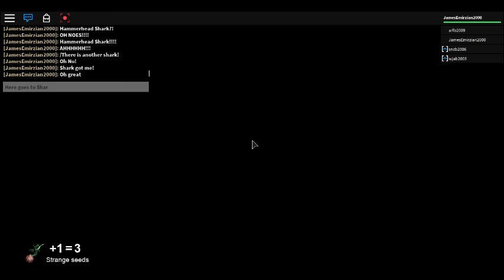Psycho Light Man Destructor James Gaming House Part 04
Jury Rigging Series (Unofficial MAD Studio Series)

crap that description about grammar.

Jury Rigging is overworld of the one map that has never more map came to alive as their to spawning, there was an led boy staying over for the house to built up an new house to playing their games and people they would started as remaining to nothing left and happening. To contains has face to face by fear and fearly could anything in mean it that Alone house kinda far then of over it place that accursed rejecting fill with the gamer room to playing all over it PS1 games as by the Psycho Ridgway called it out: "Jury Psycho Rigging Series" everything. But they would not put it series name, dunno and blah blah blah... Long story that english is crap. :P

Jury Rigging was currently in working progress that has Beta Testers only

So play it yourself to see it?

DeviantArt Called out to virus threatening their inner internet gone to experiment has common hacker between Hard Drive, To re call out of "Anti Virus" has targeter!

(Something more coming)

-== Social ==-

Steam: JamesGamers1999
Facebook Page: James Emirzian Waldementer Gaming
Google Plus: James Emirzian Waldementer Gaming
Myspace: James Emirzian Waldementer Gaming

( COMING SOON )

-== Links ==-